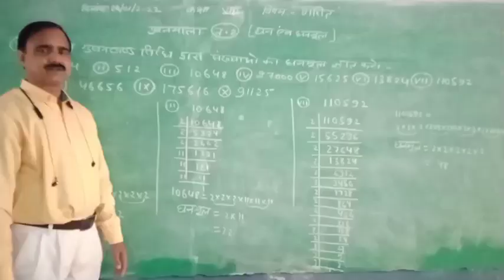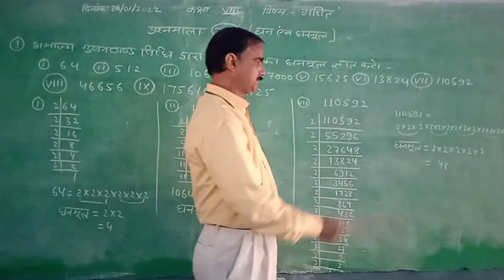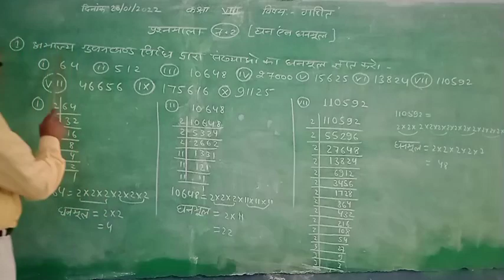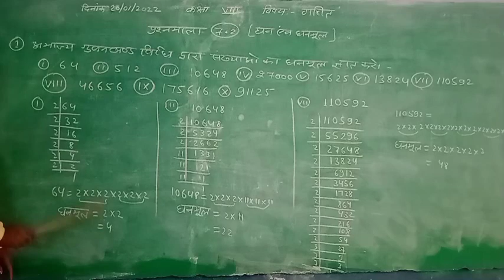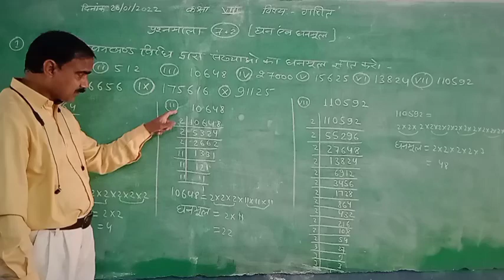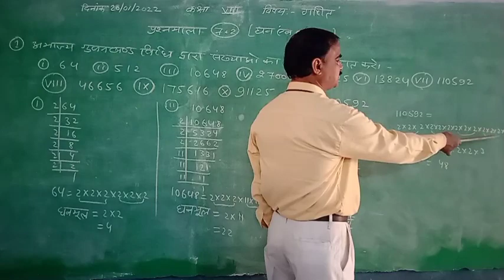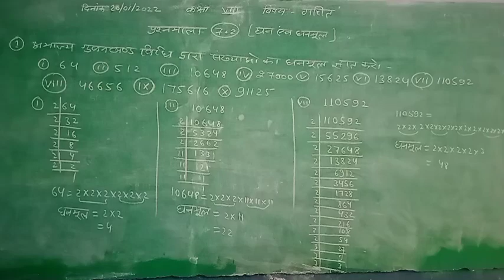class 8 math exercise 7.2